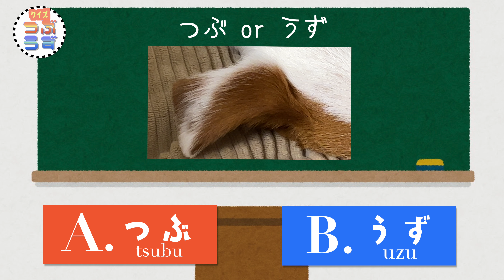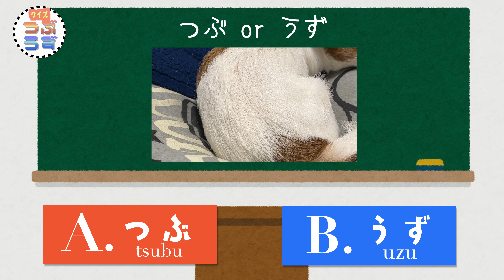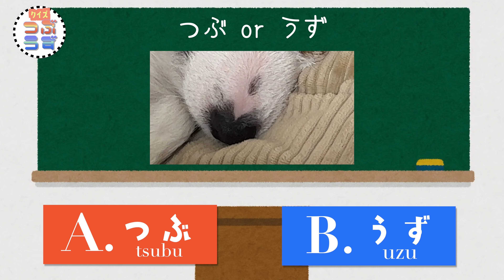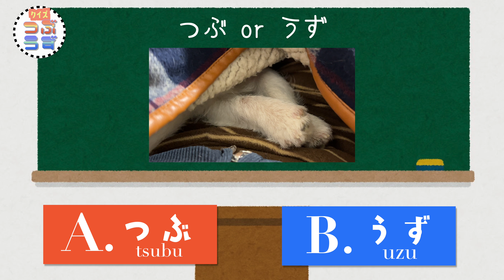そっくりな兄弟のクイズを作りました/ジャックラッセルテリア/多頭飼い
↓復習ドリルww
▼そっくりな兄弟の見分け方

長男　つぶ
ジャックラッセルテリア
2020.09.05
次男　うず
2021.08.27